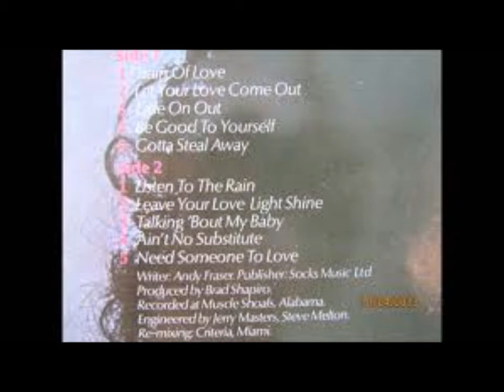Andy Fraser in your eyes (full album)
Vinyl to digital 1975